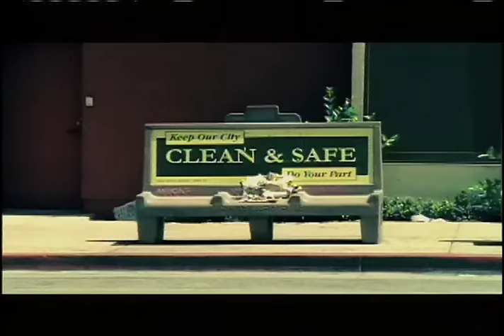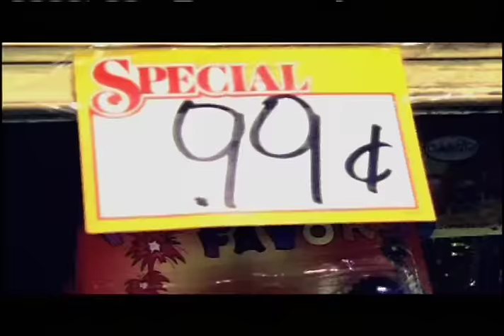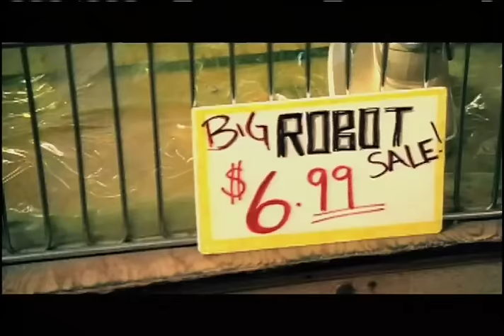Sum 41 - Walking Disaster (Official Music Video)